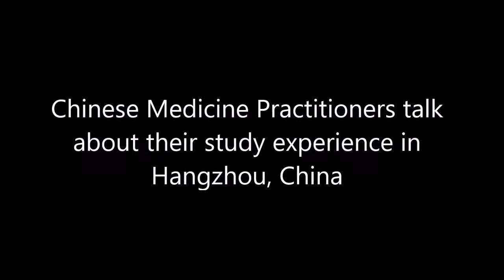Connect Hangzhou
Connect Hangzhou - Recorded Online Meeting – Chinese Medicine Practitioners talk about their study experience in Hangzhou, China